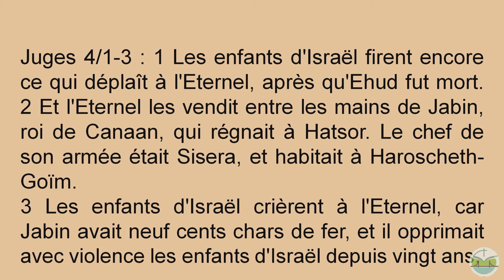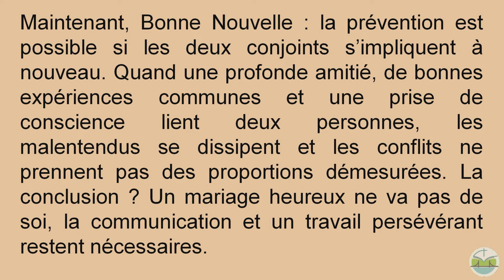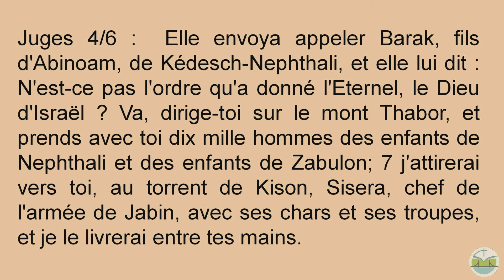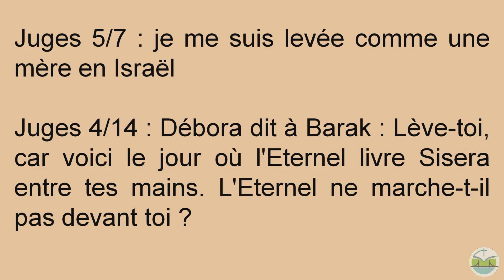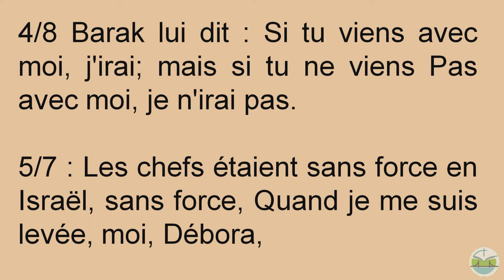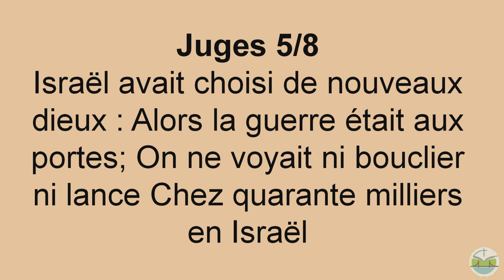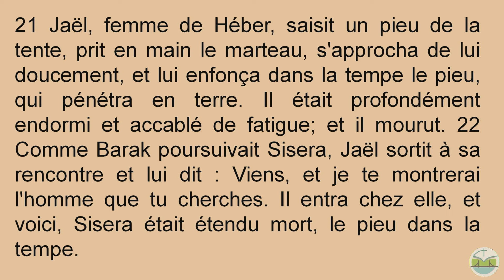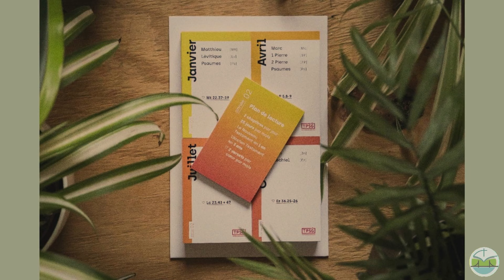N°3 : Quand les hommes font défaut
Une question de caractère
Par le Pasteur Daniel Bobolec